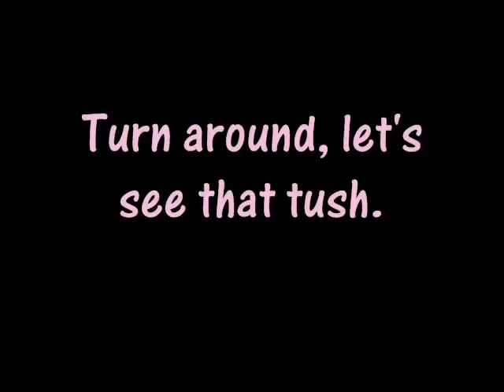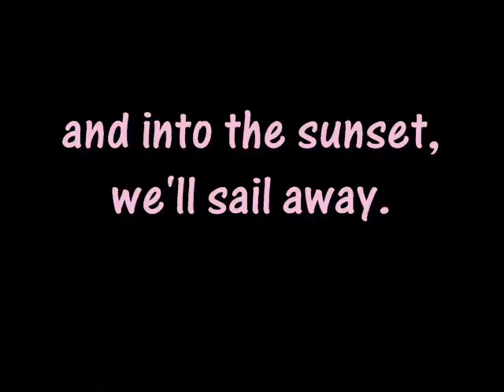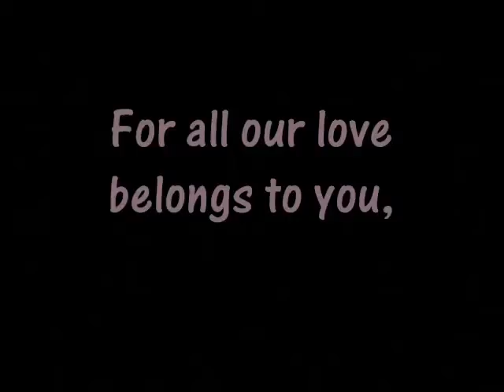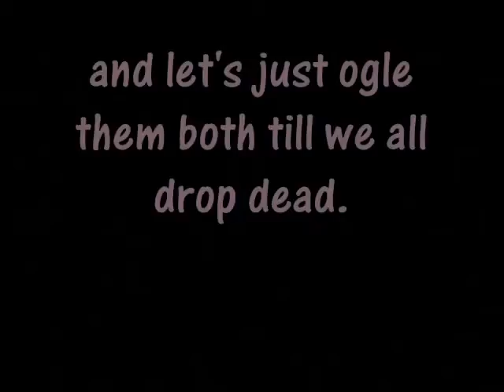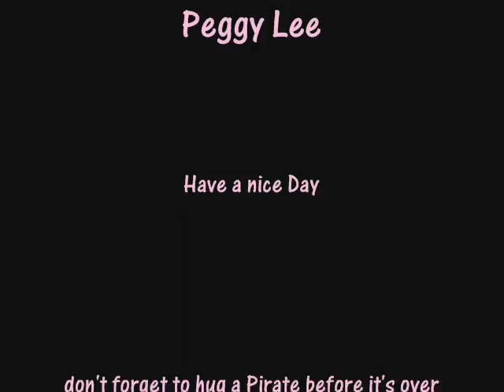More Hornblower - Blower vs. Bush? For God's Sake Why?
Forgive me. I'm tired.